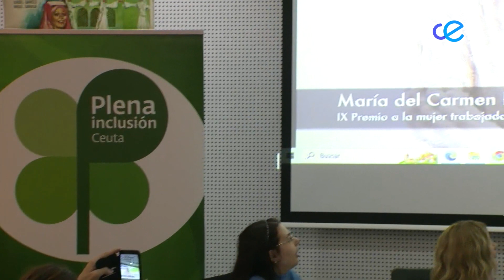María del Carmen Nieto, 'Premio a la mujer trabajadora con discapacidad 2024' de Plena Inclusión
La jornada de este jueves concentra diversos reconocimientos con motivo del 8 de marzo. Es el caso de Plena Inclusión, que ha otorgado esta mañana el premio a la mujer trabajadora con discapacidad 2024 a María del Carmen Nieto, presidenta de COCEMFE Ceuta